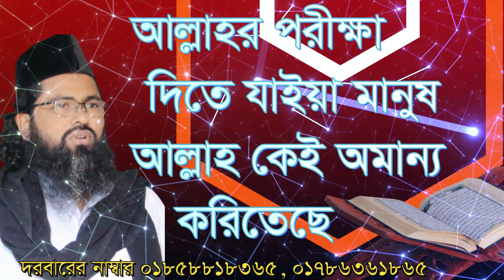আল্লাহর পরীক্ষা দিতে যাইয়া আল্লাহকেই অমান্য করে, allahr porikka dite jaya manos allah key o